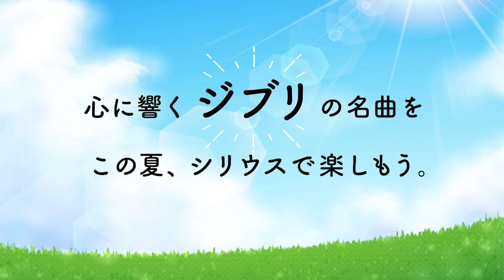【7/15(月・祝) やまと芸術文化ホール】「ジブリの思い出がいっぱい」オーケストラによるドリームコンサート 2024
オーケストラと5人のボーカルグループが贈る、心に響くジブリの名曲
「ジブリの思い出がいっぱい」オーケストラによるドリームコンサート 2024

7/15(月・祝) やまと芸術文化ホール